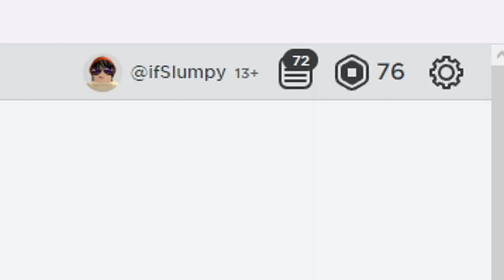OMG INFINITIVE ROBUX GLITCH! 😳😲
INFINITE ROBUX GLITCH IN ROBLOX! TRY IT NOW!